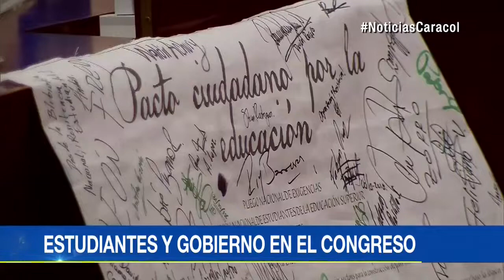Estas son las propuestas de los estudiantes al gobierno | Noticias Caracol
Los jóvenes aseguran que el gobierno no tiene voluntad política, pues solo reciben negativas. La ministra anunció reformas estructurales.